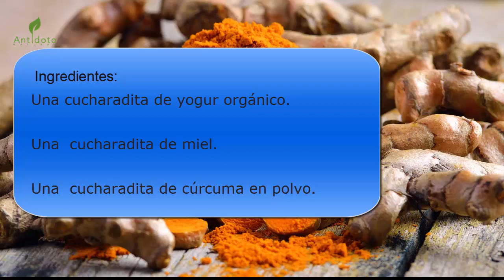Después De ESTO, Las Cremas De Tono Quedarán En El Olvido… ¡Una Tez Hermosa Y Radiante, En Solo 2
El bronceado de la piel está muy de moda en esta temporada, sin embargo, si no se toman ciertas medidas, la tan ansiada tonalidad oro podría traer consigo serias consecuencias. La sequedad, quemaduras, alergias y manchas pigmentarias, suelen formar parte del «equipaje», al regreso de tan ansiadas vacaciones.